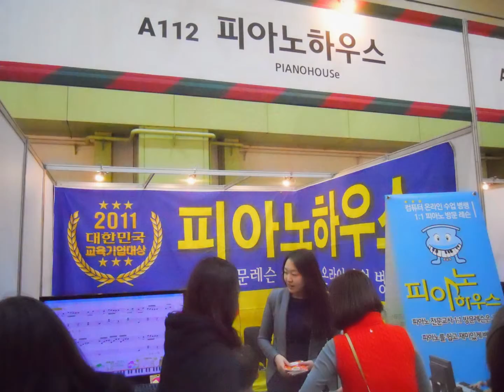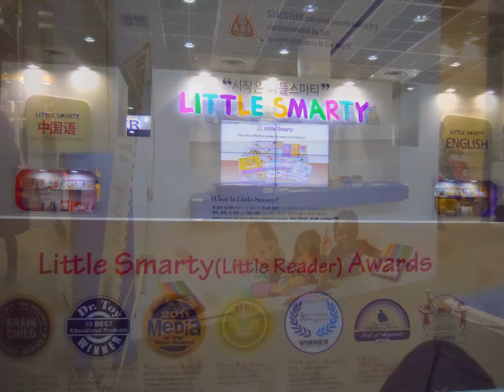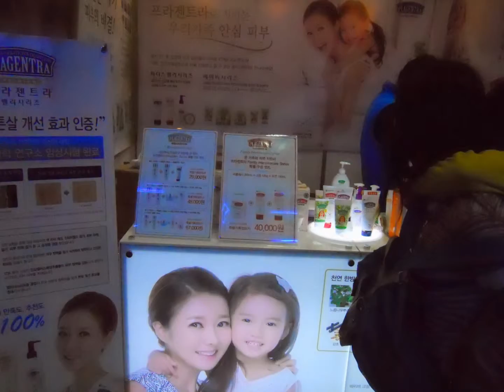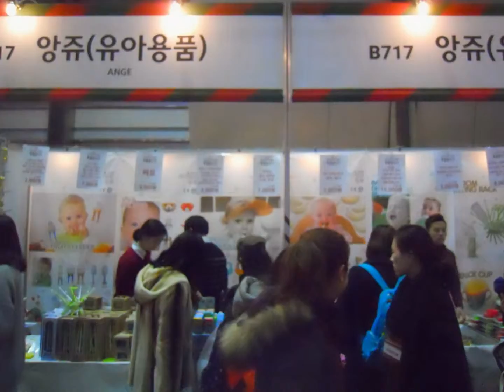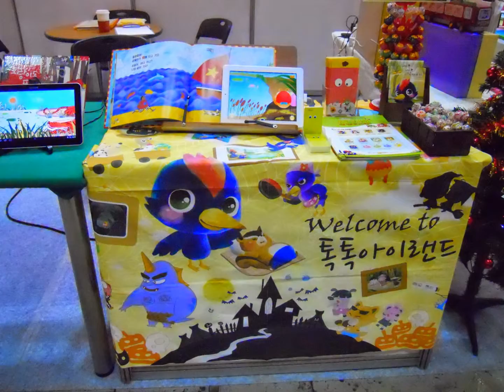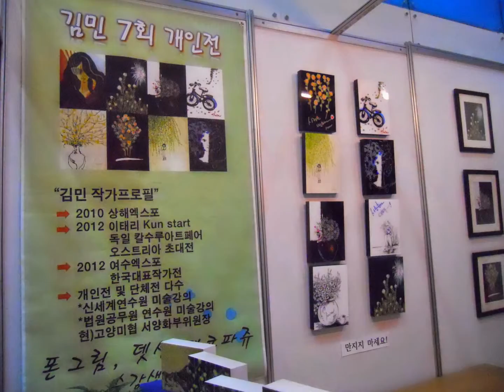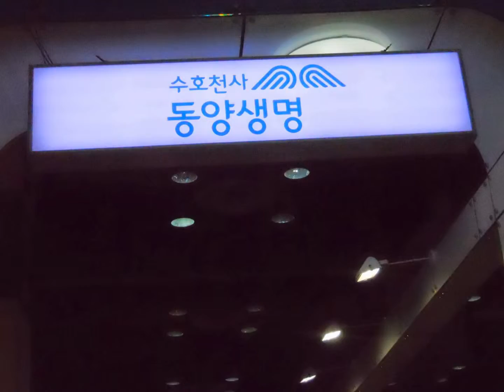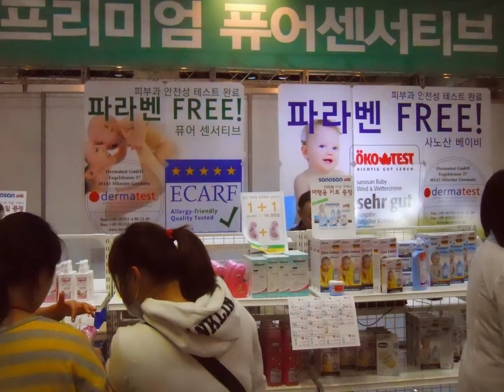서울국제유아교육전---코엑스